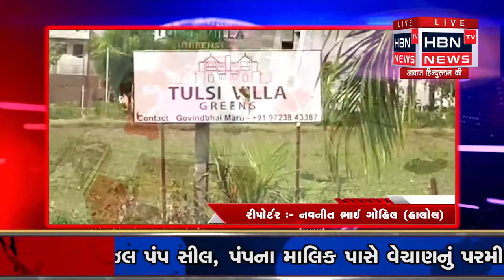પંચમહાલ :- હાલોલ માં બંધ મકાન ના તાળા તોડી ચોરી કરી ફરાર થઈ જતા ગાંઠીયા